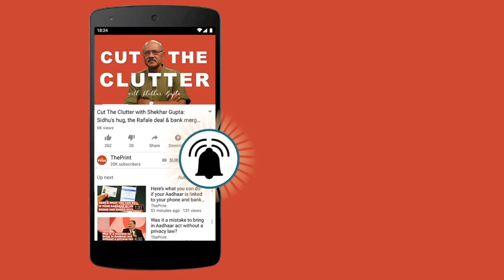Trump is daring, energetic and connects well with people: Manasvi Mamgai at ThePrintOTC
This edition of Off The Cuff, which saw Shalabh Kumar & Manasvi Mamgai in conversation with ThePrint Chairman & Editor-in-Chief Shekhar Gupta, was held in Mumbai on 22 February 2017.

Presented by: IIFL Wealth Management
Powered by: K Raheja Corp
In Association with: Tote on the Turf
In Association with: Ballantine's Golf Retreat
Media Partner: NDTV